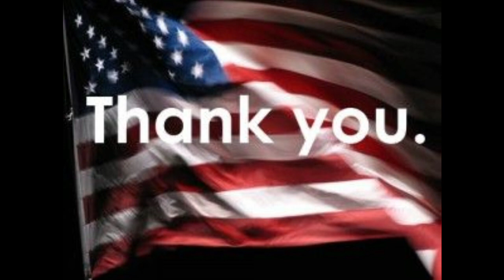Fortnite: Richard Nixon Finds God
Fortnite
Richard Nixon
God